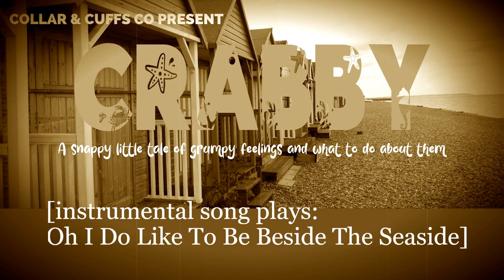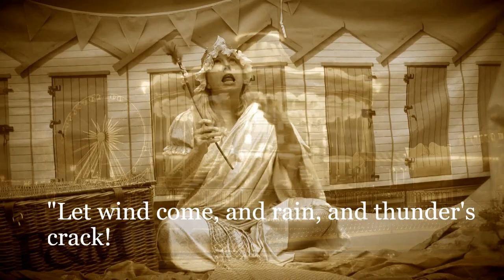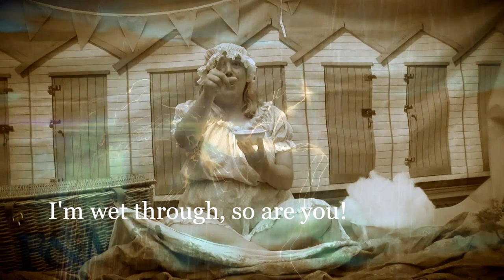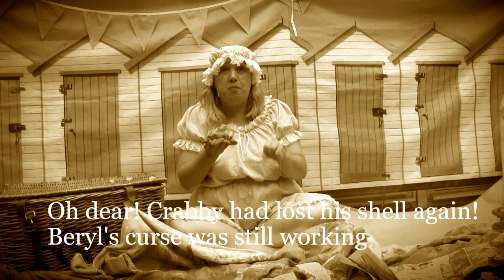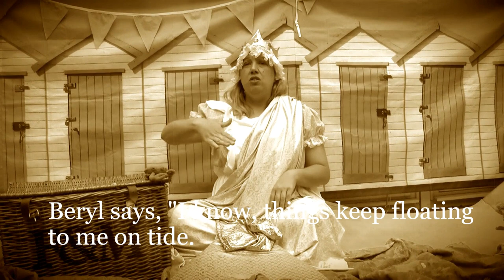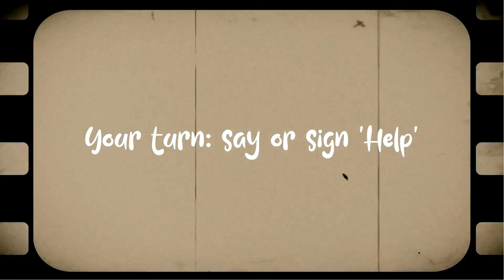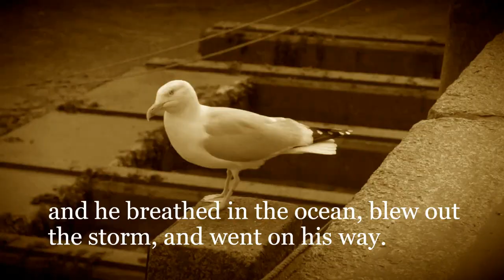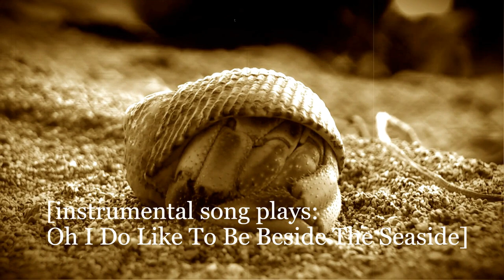Crabby | A Sensory Story for The Library Presents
Let's step back in time and meet Crabby, all thanks to The Library Presents!

Grab a few bits and pieces and play along with our vintage story about a grumpy little crab who's cursed by a mermaid and needs a bit of help with some big feelings.

The production originally premiered in 2018 at Brighton Fringe Festival, and was funded thanks to our amazing Crowdfunders and Andrew Lloyd Webber's Really Useful Charities Group - we are grateful to you all.  It has gone on to be seen by over 6,000 children and families and counting, as well as winning Best Children and Families Show at the International Youth Arts Festival in 2018.

This sensory story version pares down what we do on stage within Lockdown conditions. It is signed in a combination of Makaton and early sign, and is suitable for early years and up.

The video features photos taken by Seth, aged 4 and neurodiverse, as part of our residency at People United's Beach Hut 136 project in Herne Bay.

Download the FREE discovery pack from our for a list of what you'll need, the story in full so you can tell your own version independently of the video, some Story Massage outlines, and a few ideas for extension activities that support Mindfulness and calm.

You can also find the soundtrack on SoundCloud (links in the discovery pack).